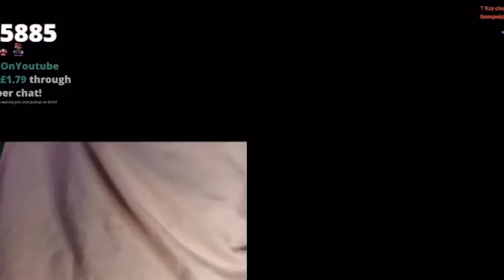VR Fails That WILL Make u Laugh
VR fails that are really funny! a compilation full off funny vr fails!

The funniest VR fails and Reactions to VR in one compilation!

100 likes for a new one! please like (:

Funny VR fails / Funny VR moments / VR funny moments / VR fails funny / VR videos funny

*links to all the clips used in this vr fail compilation (in order)*